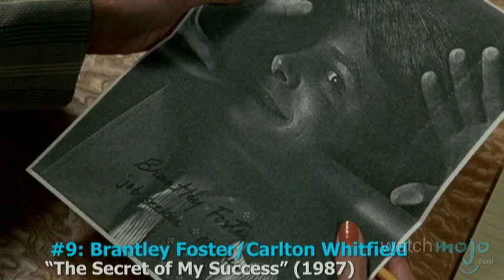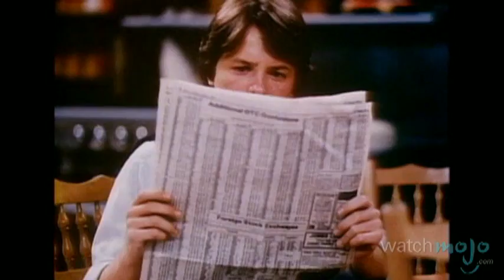Top 10 Michael J. Fox Performances